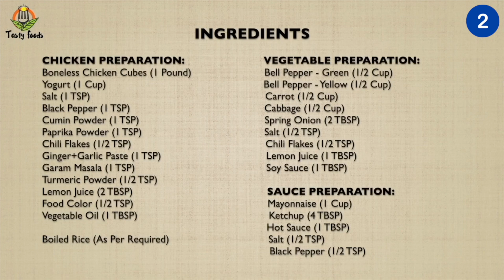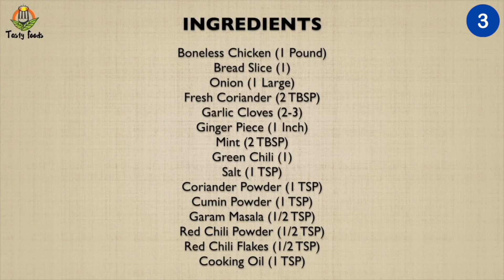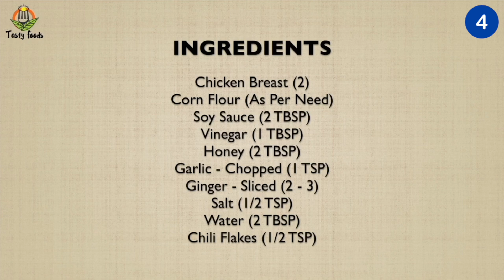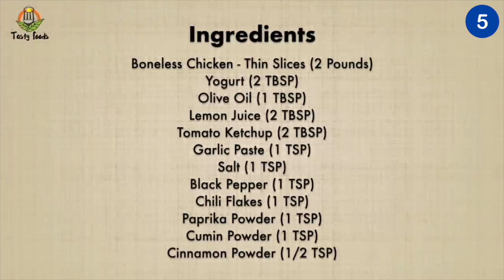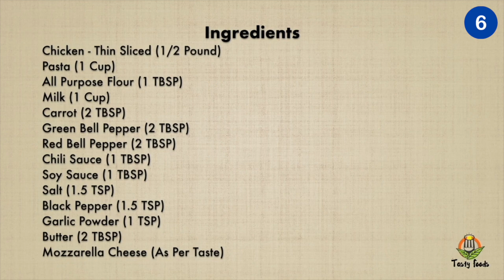Iftar Recipes Collection 2 | Ramadan Special Recipes | Tasty Foods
Here is another collection of simple, easy and nutritious Iftar recipes that are made with fresh, seasonal ingredients. It's important to have simple and healthy meals for Iftar after a long day of fasting.

RECIPES:
00:07 Chicken Enchiladas
04:34 Chicken BBQ Rice
08:51 Chicken Patties
11:45 Teriyaki Chicken
14:29 Turkish Chicken Kabab
17:55 Cheesy Chicken Pasta